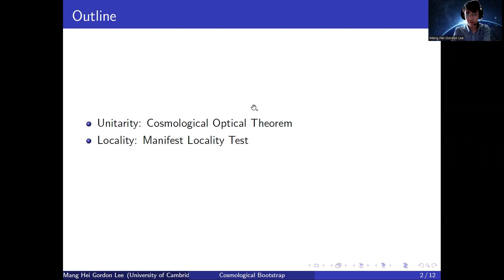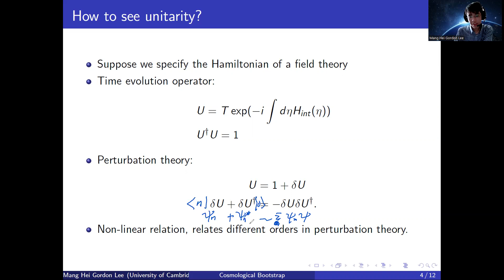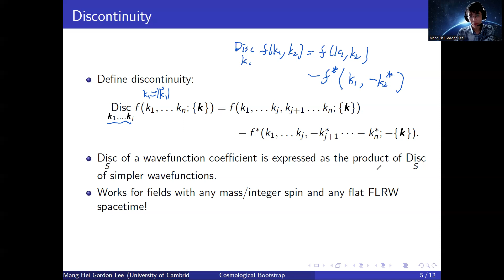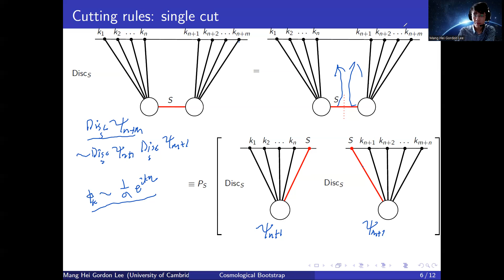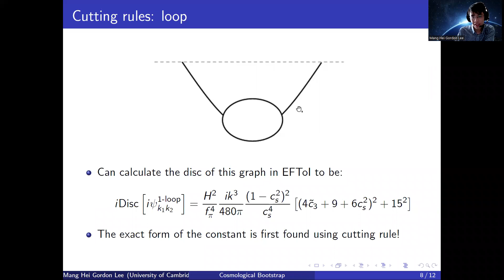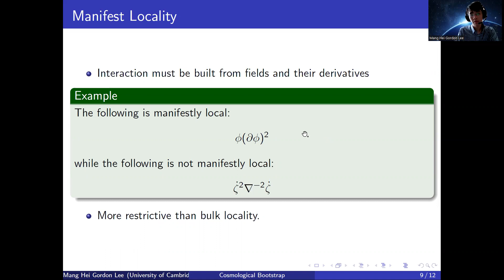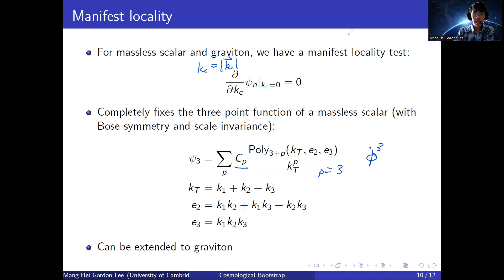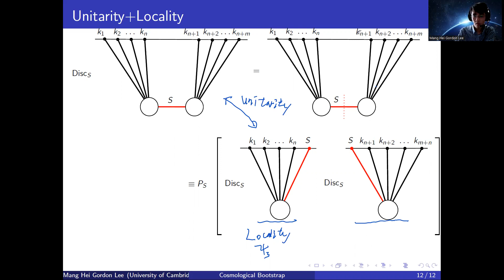Mang Hei Gordon Lee | Bootstrapping Correlators using Unitarity and Locality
Parallel Talk | Cosmology from Home 2022

Talk title:
Bootstrapping Correlators using Unitarity and Locality
Speaker:
Mang Hei Gordon Lee

Talk abstract:
This talk focuses on the technical details of the cosmological bootstrap. I will first introduce unitarity and how it leads to the cosmological cutting rules. Afterwards, I will discuss manifest locality and use it to bootstrap the form of the bispectrum for massless scalars in de Sitter. At the end, I will also show how unitarity and locality can be combined to bootstrap exchange correlators, and in principle any tree-level correlators for massless scalars.